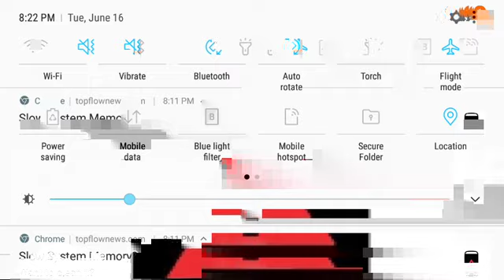Minecraft series part 1 and friends phil